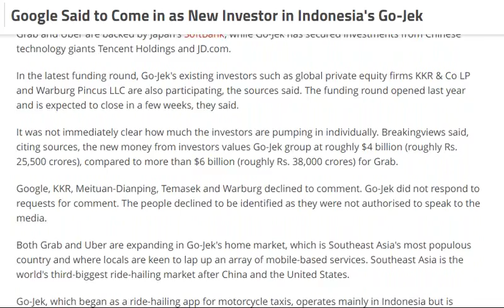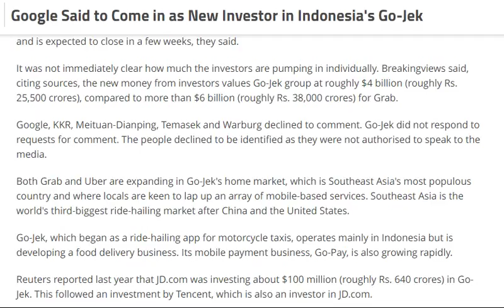tech news:Google Said to Come in as New Investor in Indonesia's Go-Jek